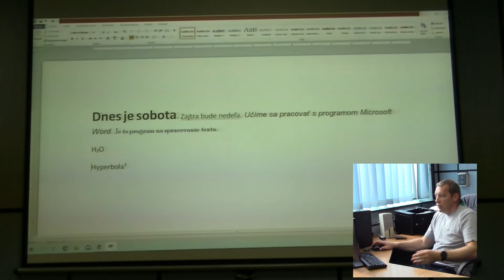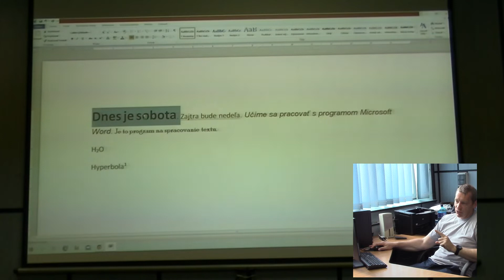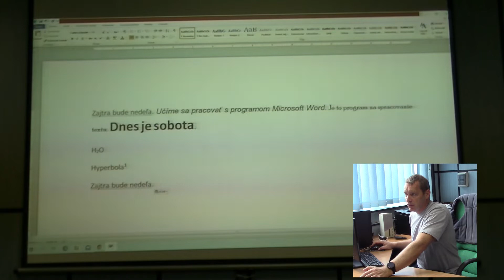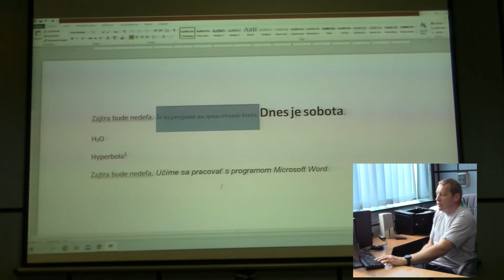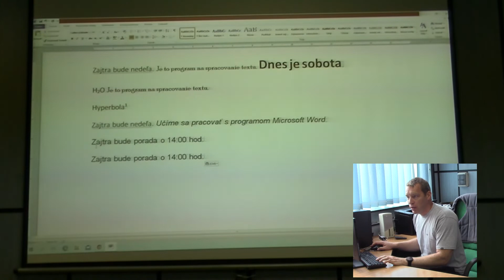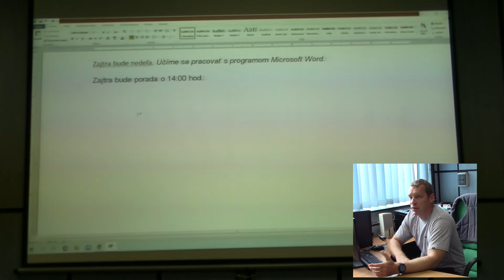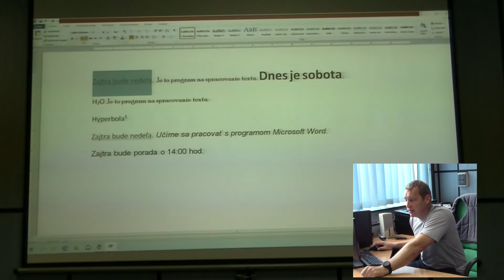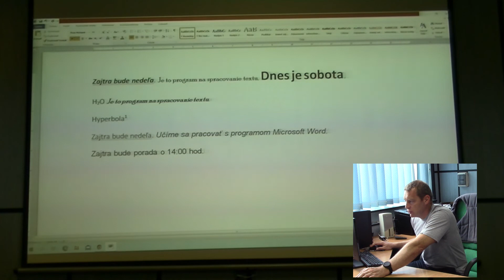Word 1 H presun textu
Počítač pre každého (PPK) je kurz práce s počítačom a internetom pre všetkých, ktorým chýbajú základné zručnosti v tejto oblasti. Záujemcovia sa naučia ovládať počítač, pracovať s textom, vytvárať tabuľky, prezentácie a taktiež sa naučia efektívne používať internet.